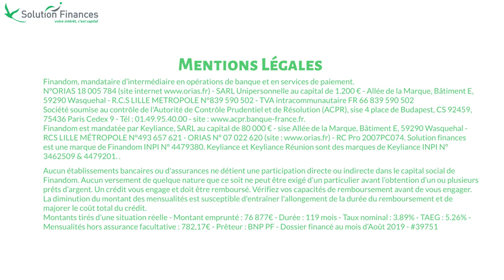Solution Finances Rachat de crédit - SOLUTION FINANCES